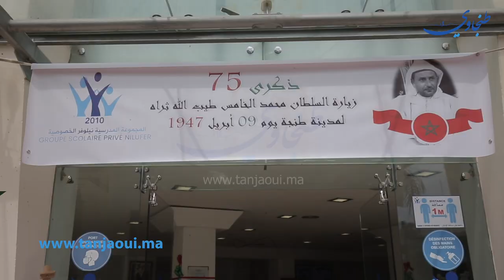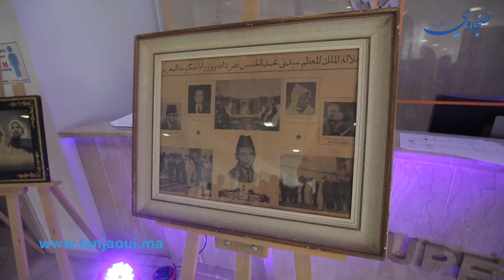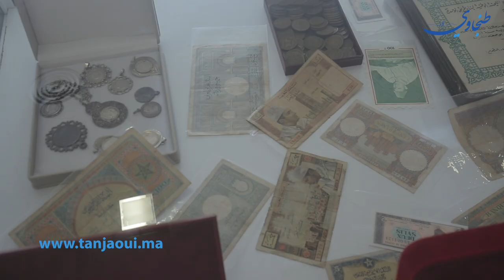لأول مرة.. مؤسسة لحظات طنجة تنظم معرضا للصور النادرة للملك محمد الخامس بمؤسسة تعليمية